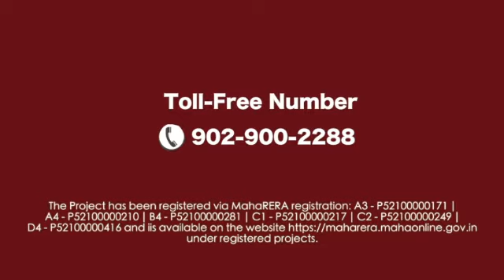Mahindra Antheia Pimpri, Pune | Walkthrough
Mahindra Antheia offers an exiquite range of residential flats in Pimpri Pune that will compliment your lifestyle. It hosts premium lifestyle amenities designed to make every day full of fun and laughter with large open spaces for children to let loose their free spirit. Immerse yourself in a world full of joy and harmony at Mahindra Antheia.